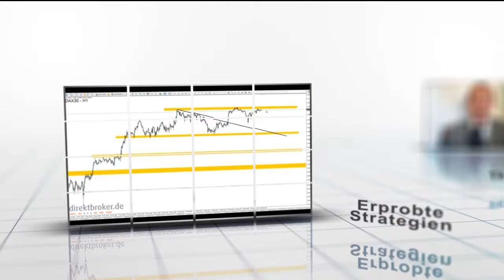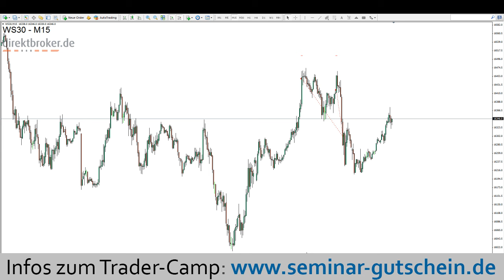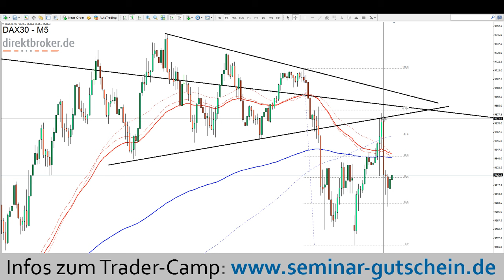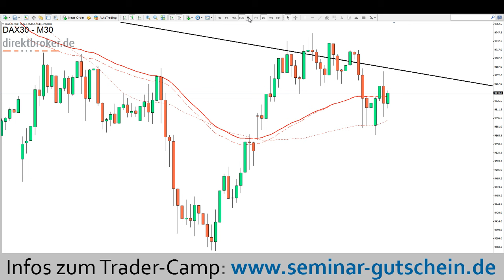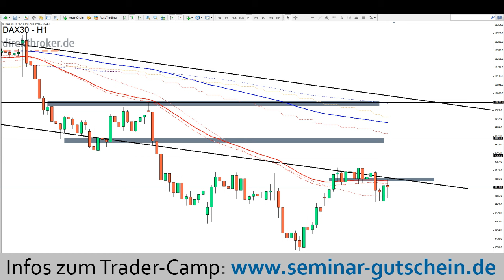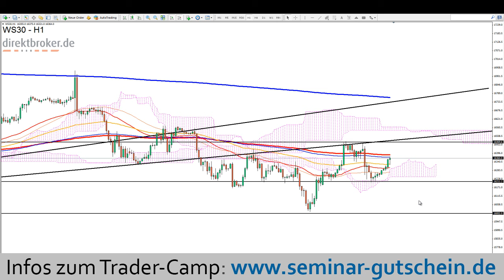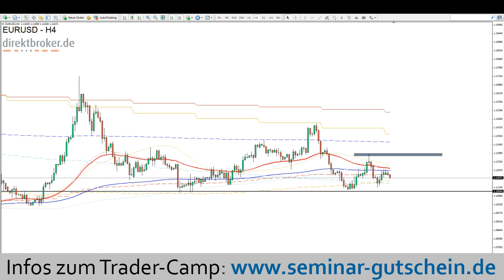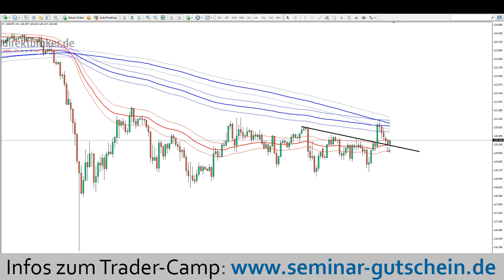FOREX am [Morgen] - Mo, 28.09.2015